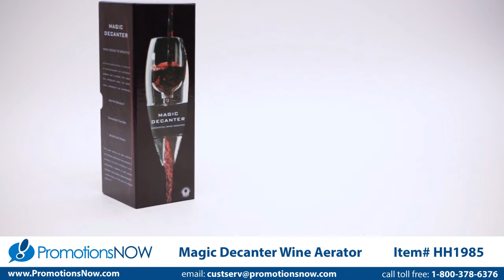Magic Decanter Wine Aerator - Customized Wine Gifts by Promotions Now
Simply pour wine through the Magic Decanter to aerate your favorite vintage. Aerate your wine to enhance the flavor create a smoother finish. Comes elegantly packaged in a retail gift box. Price includes your custom imprint or logo in any standard color in one location.

to learn more or call toll free 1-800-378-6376.